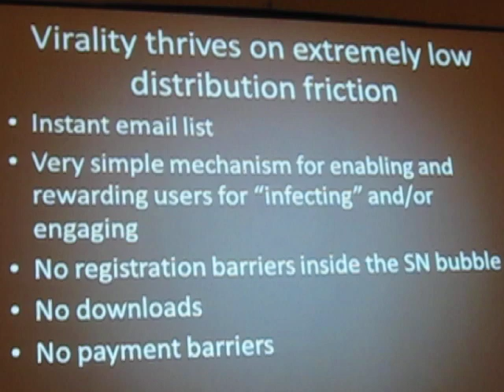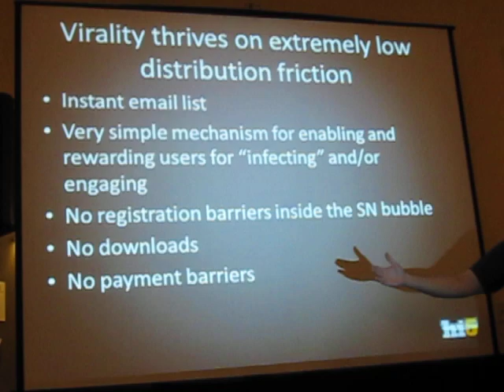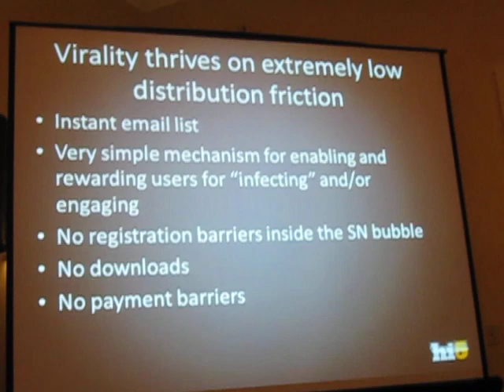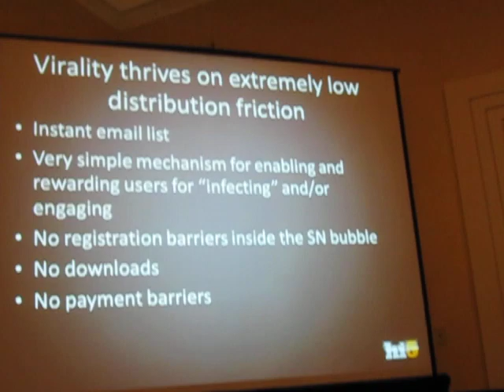hi5's Alex St. John on Socialization of Games at IGDA Leadership Forum 2010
hi5 President & CTO Alex St. John discusses qualities of games distributed on social networks that provides low barriers to entry and less friction in user acquisition. This video is captured durin his presentation on the "Socialization" of Games at the IGDA Leadership Forum 2010 in San Francisco.